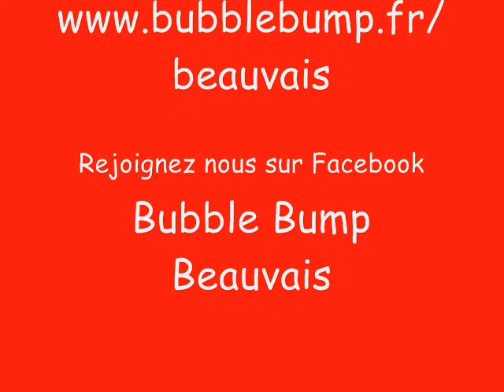AS Feuquières Bubble Bump Beauvais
1 session d'une heure de Bubble Bump avec les féminines + les U16 / U18 de l'AS Feuquières, ça donne ça ! Des Bumps, des célébrations et des rires :) :) :)